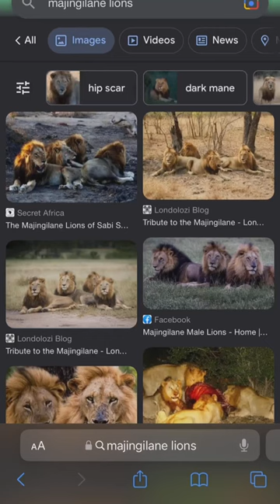What Happened To Mufasa Body ?